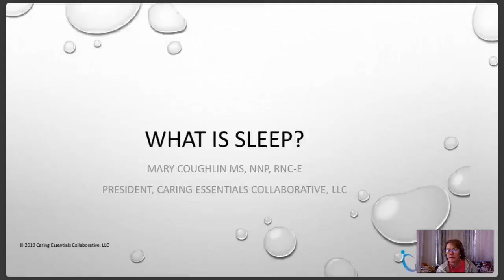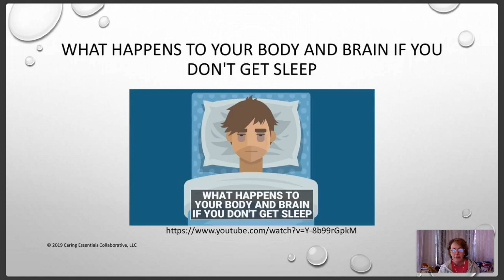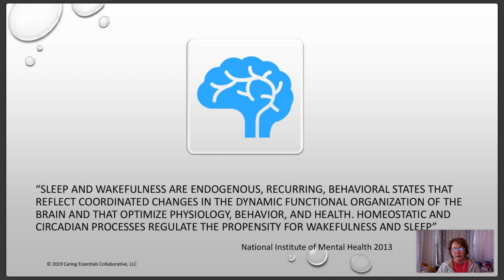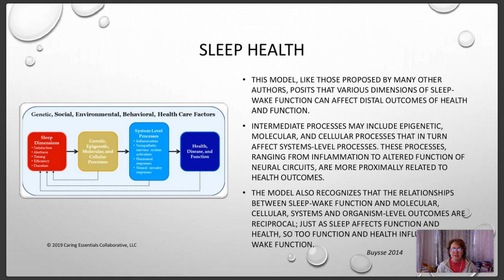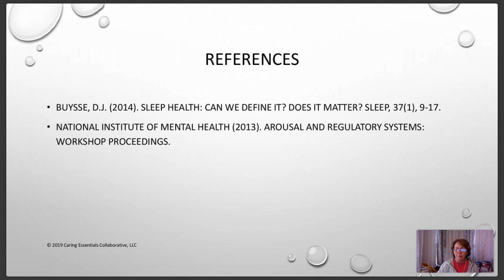Protected Sleep - What is Sleep